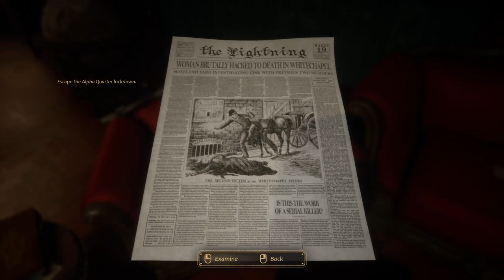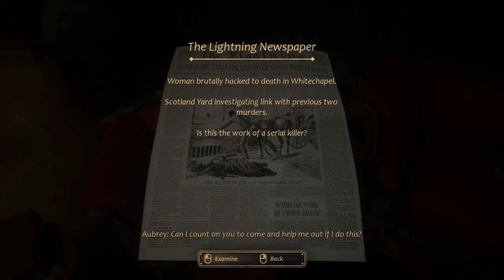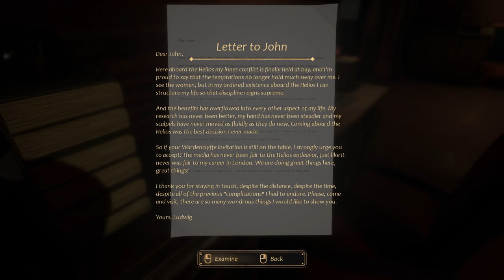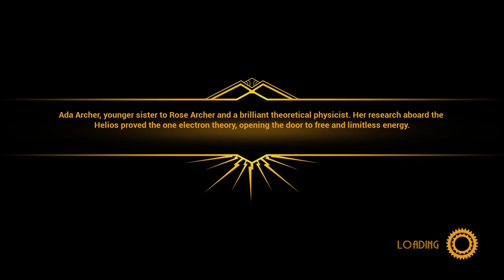Evna Plays Close to the Sun Episode 4